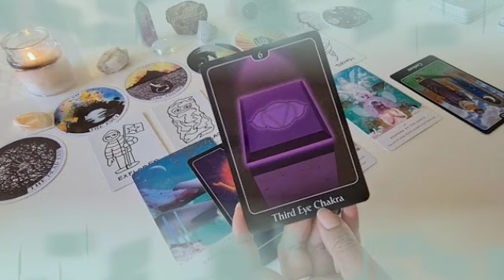برج العقرب من 6 إلى 16 يناير 2022 // إمرأة تحاول تدميرك💔هذا اسمها بالكامل يا عقرب😲إحذر أرجوك🙏